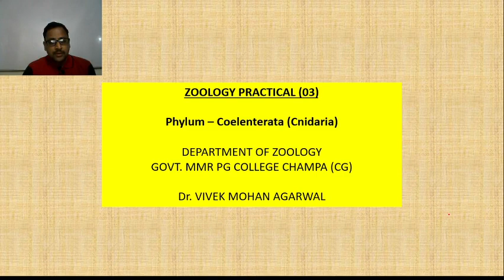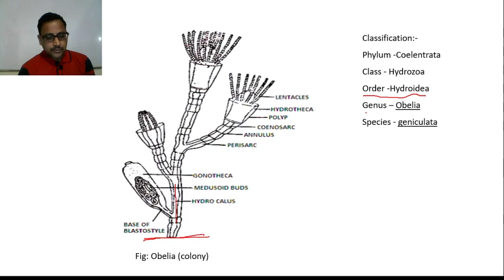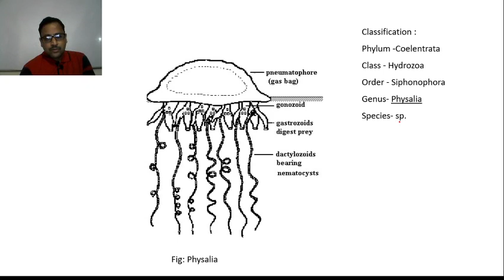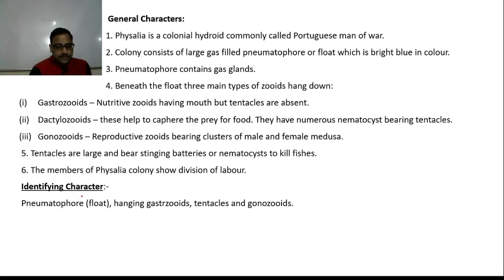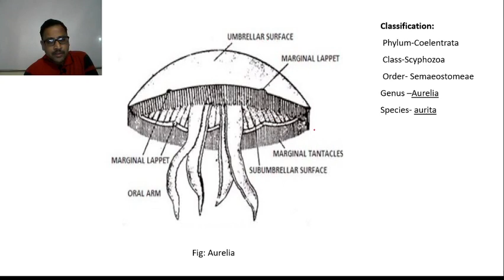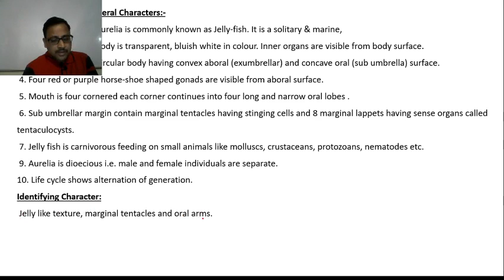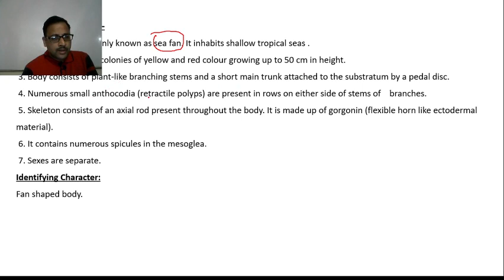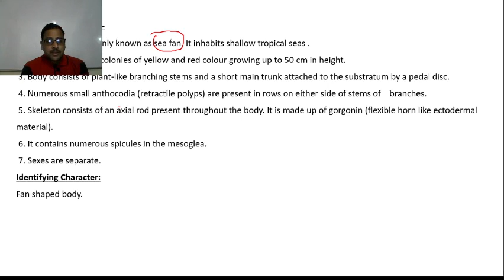Coelenterata (specimens)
Cnidaria, obelia, Gorgonia, Physalia, Aurelia aurita, Portuguese man of war, Sea fur, sea fan